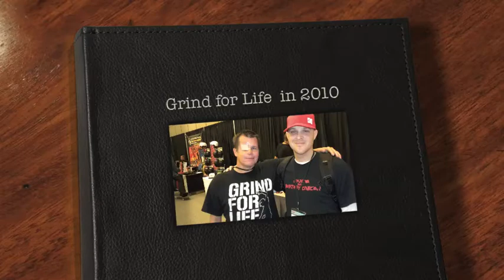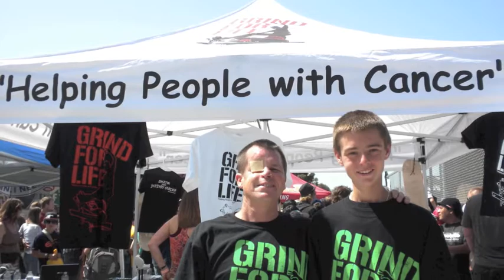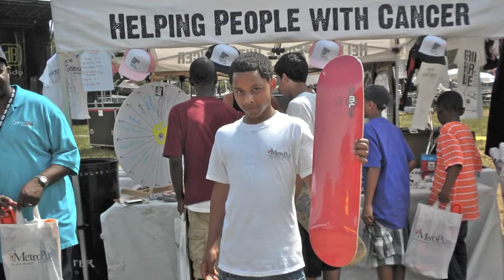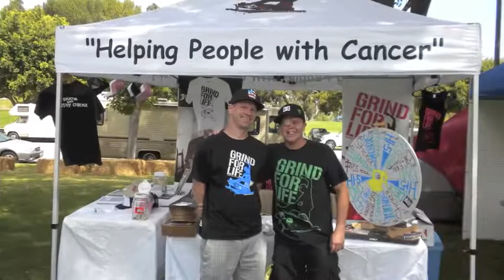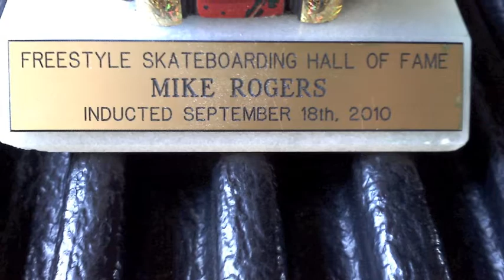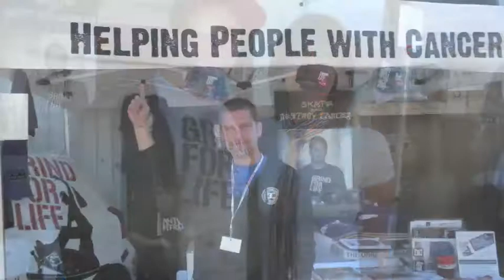Grind for Life in 2010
Grind for Life Helping People with Cancer in 2010 .  Thank You for Your Help and Support .